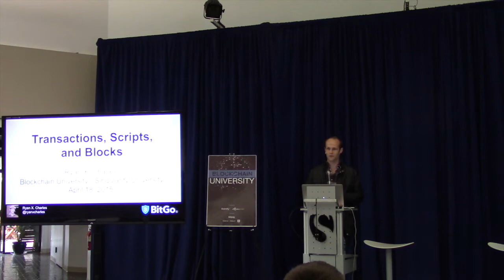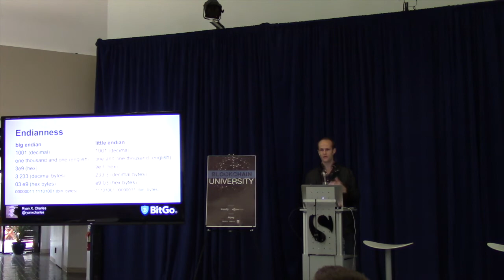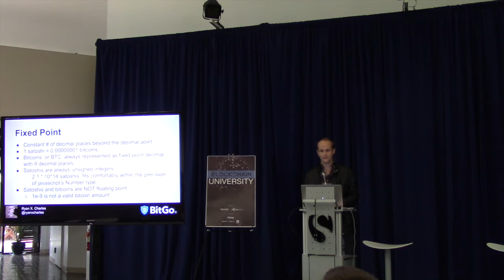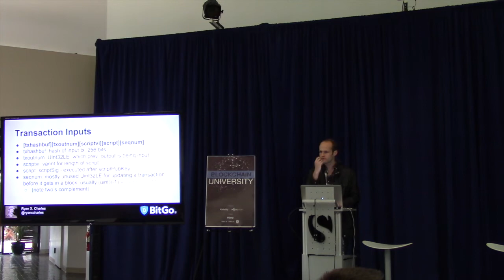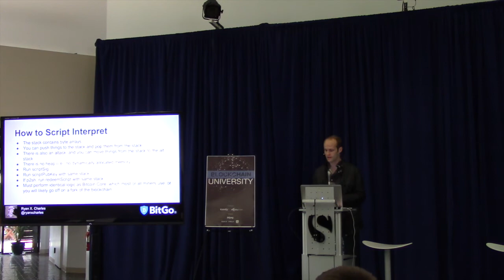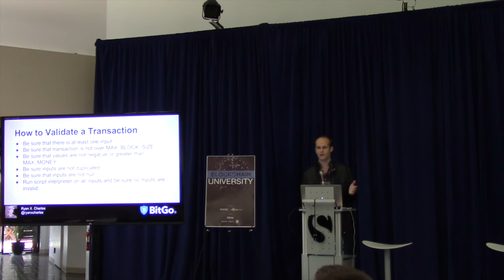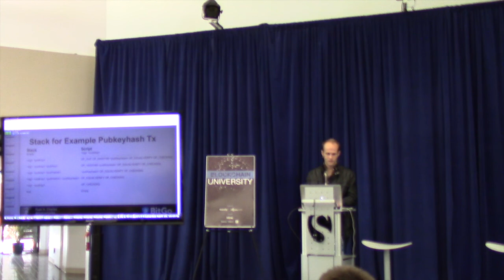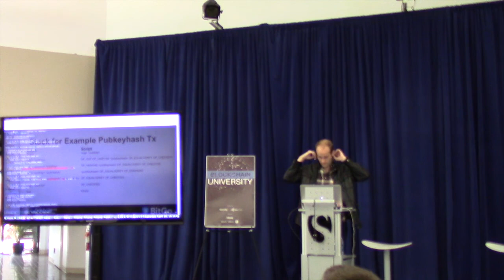Transactions, Scripts & Blocks by Ryan X. Charles of BitGo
Ryan X. Charles Breaks down Bitcoin transactions, discusses the bitcoin scripting language, and the components of blocks on the blockchain.